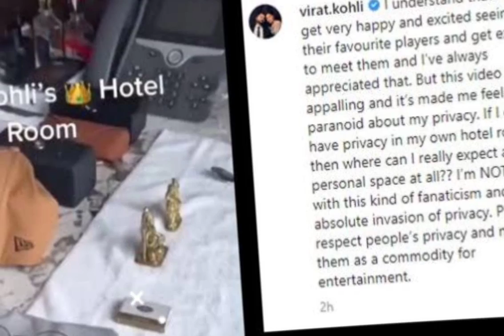Haris Rauf Saying Sorry | Hardik Pandya Next Captain | Virat Kohli Room Controvercy